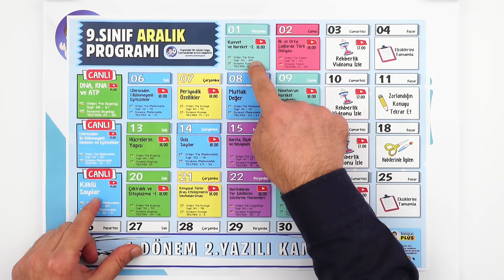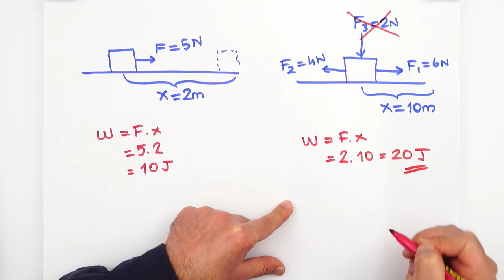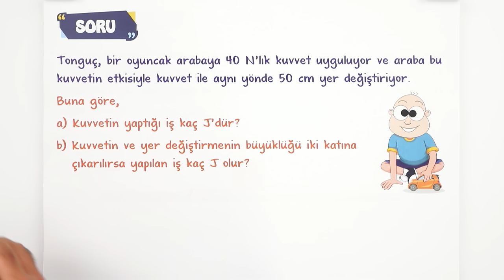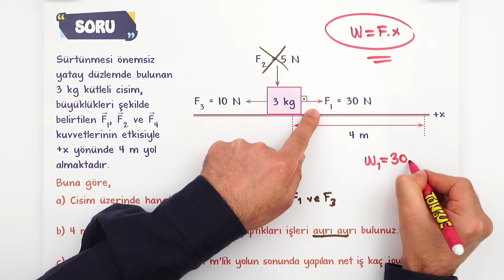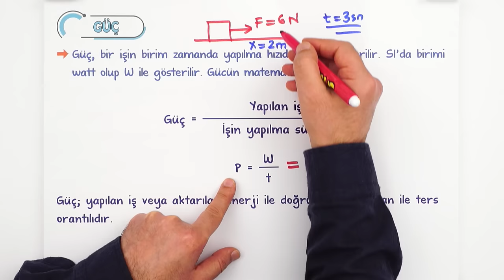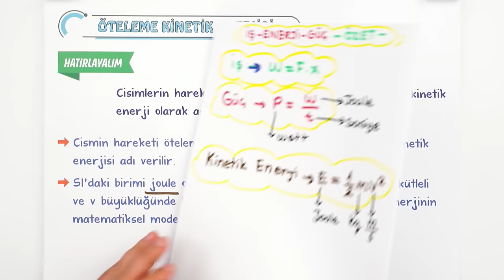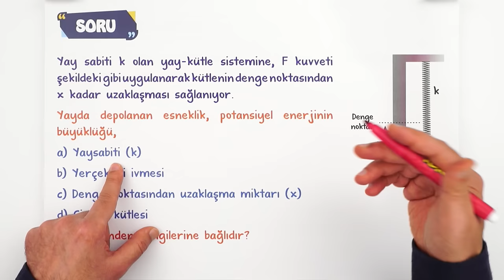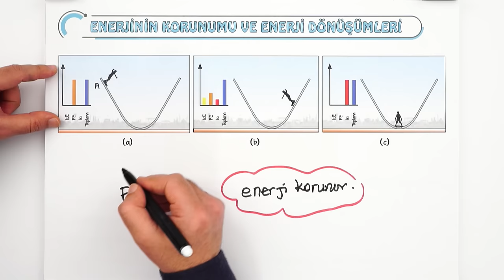9. Sınıf Fizik: İş, Enerji ve Güç | Basit Anlatım #2023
Yepyeni bir dönemde daha seninleyiz! Sene boyunca; canlı yayınlar, konu anlatımları ve soru çözüm videolarıyla, Tonguç yanında! Dersimiz Fizik in önemli konularından "İş, Enerji ve Güç ". Hazırsan öğrenme garantili videomuzla başlıyoruz! 😎